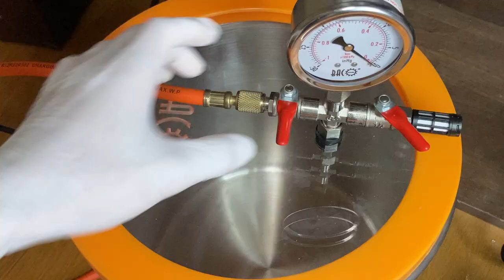How to make "Wood Resin Fire Brooch” 黒檀とレジンのハンドメイドブローチ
黒檀の木とレジンで炎のブローチを制作しました。ショップで販売しております。